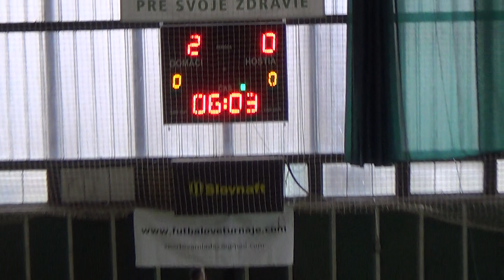ŠPORTOVÁ MLÁDEŽ CUP 2018 - zápas o 3. miesto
Zápas o 3. miesto - ŠK Vrakuňa - FK Rača Bratislava 3:0

Organizátor turnaja: Športová mládež - občianske združenie